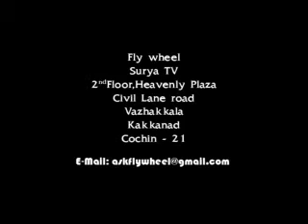Mercedes-Benz G55 AMG - FLY WHEEL - Episode 24 - Part 4.avi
FLY WHEEL - Episode 24 - Mercedes-Benz G55 AMG - Part 4